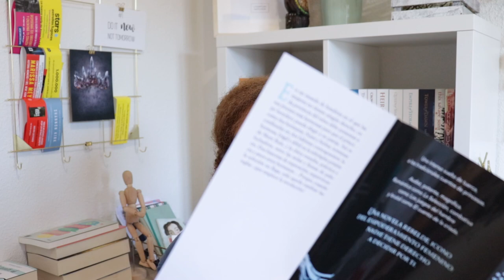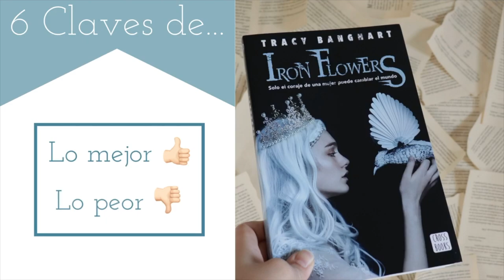6 Claves de...| Iron flowers de Tracy Banghart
6 Claves de...| Iron flowers de Tracy Banghart

Esta ocasión os hablo de la novedad que trae a las librerías españolas el sello CrossBooks de la autora alemana Tracy Banghart. Iron Flowers, es una novela juvenil que anima a la mujer a rebelarse contra un injusto sistema establecido por gobernantes machistas. Un mensaje muy interesante y bien planteado. ¡Espero vuestra opinión!